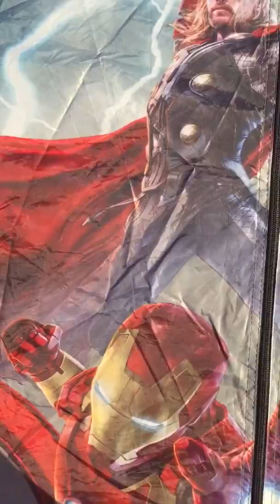Oct 03 15' 記者採訪睡公園的Keenson 和 他的家人